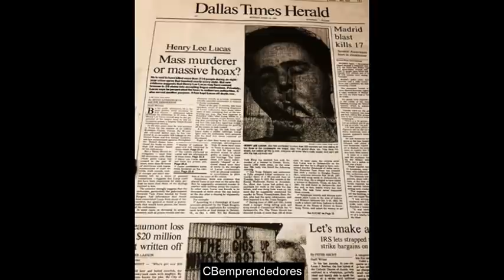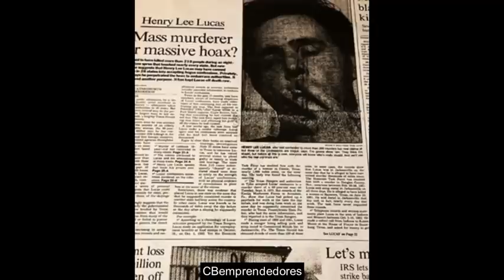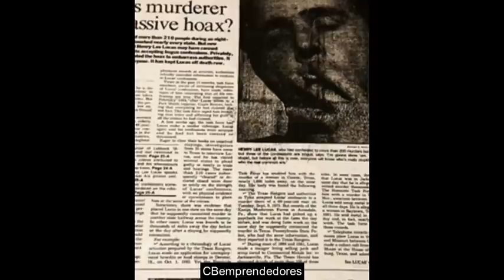🔴 Crónica negra: Henry Lee Lucas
Henry Lee Lucas (Virginia, 23 de agosto de 1936 - Texas, 12 de marzo de 2001) fue reconocido como un asesino en serie estadounidense. Se asumió que fue uno de los más prolíficos en la historia de Norteamérica, pues confesó ser responsable de la muerte de más de cien mujeres a lo largo de Florida, Louisiana, Oklahoma y Virginia Occidental, aunque con el paso del tiempo se supo que sólo había cometido un asesinato con certeza y que todo el resto fue una manipulación por parte del sheriff de la ciudad en aquel entonces.